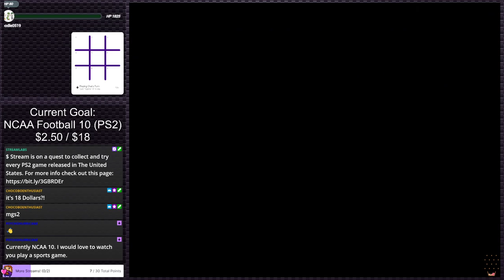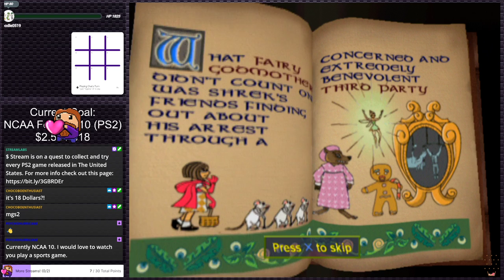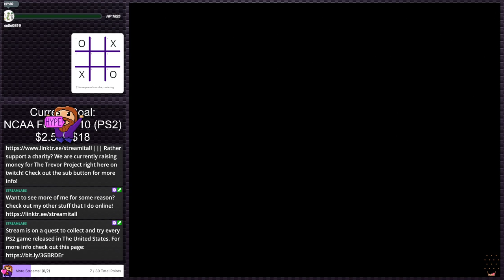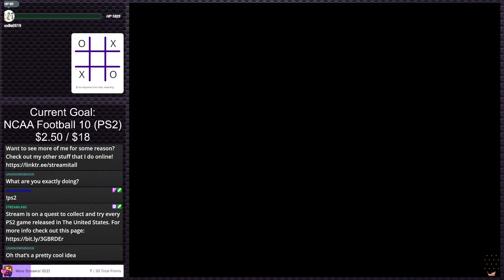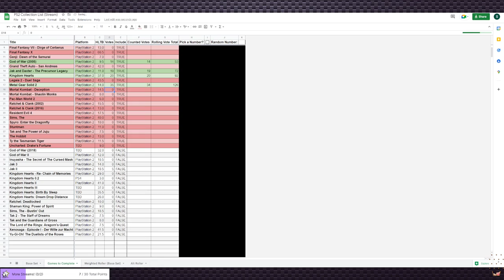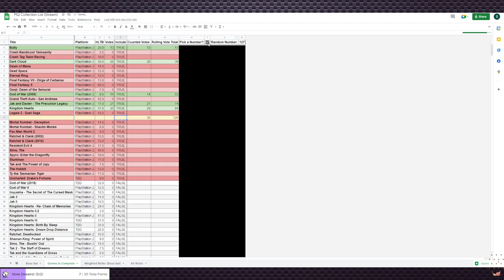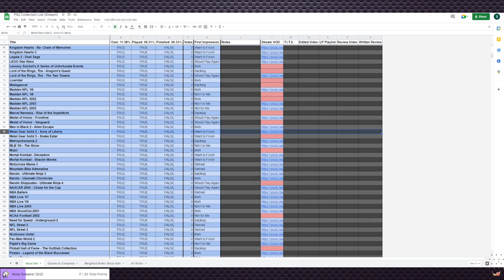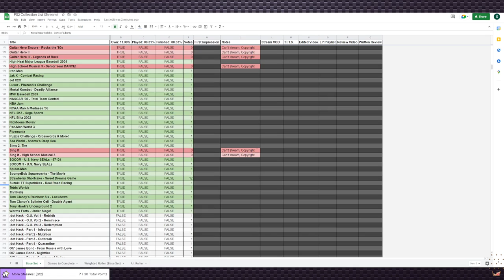Shrek 2 (Stream 2 / Finale) | Stream Plays #9 (Twitch VOD)